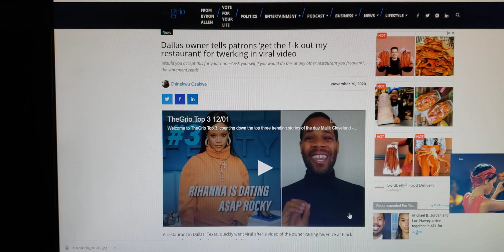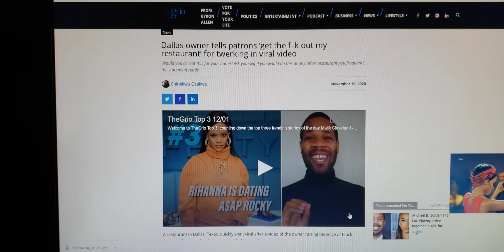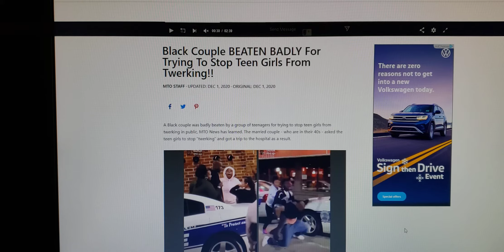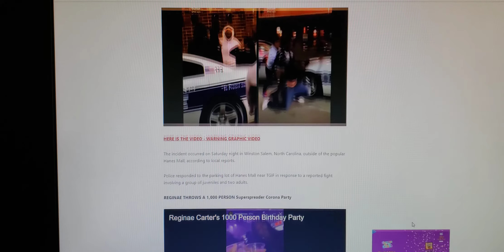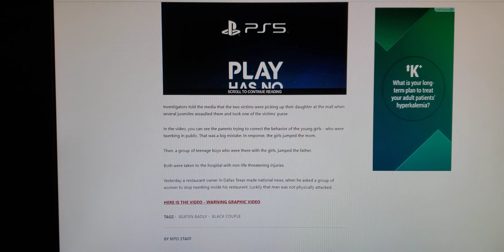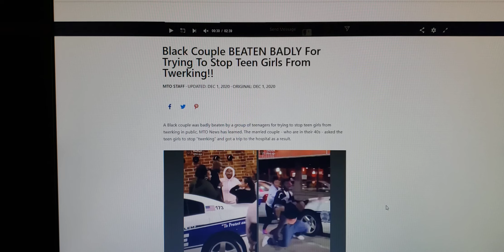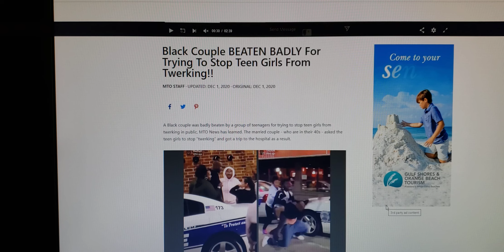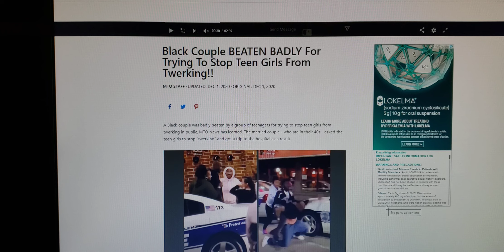Ain't Everybody Checking For Twerkers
Dallas owner Kevin Kelly tells tweaker to get the F-K out his restaurant / Black couple badly beaten for telling teen girls to stop twerking in public